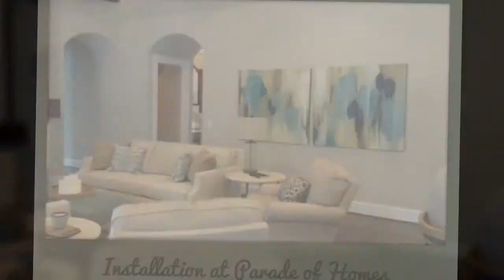Sharon Brown Artist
A presentation of some of the works by Sharon Brown Artist , Birmingham, AL